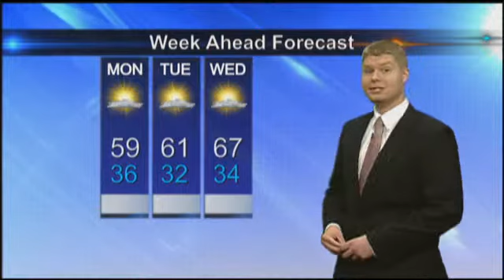KCAU Weather Forecast November 18, 2012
A cold front brings temps down slightly on Monday, but no significant chances until late in the week.